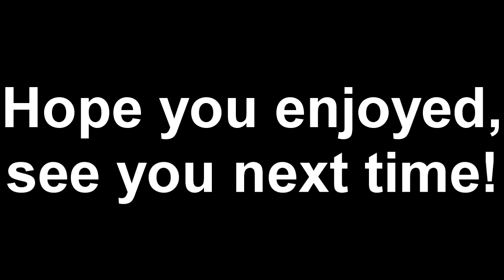Twenty One Pilots - Heathens (Launchpad Mini Cover) (60fps)